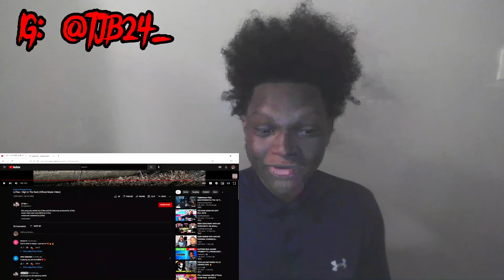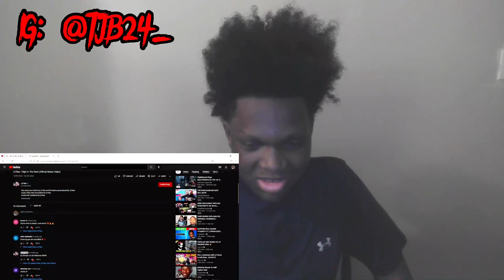SMH!! | Lil Rao - Highest in the Rank